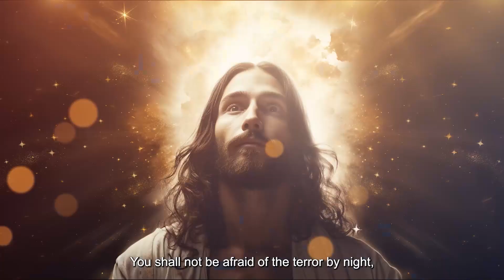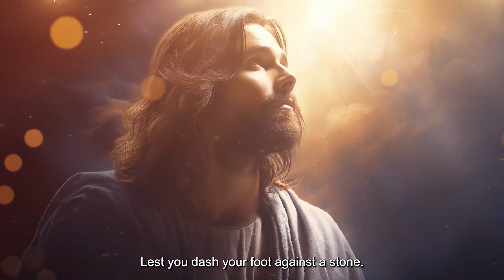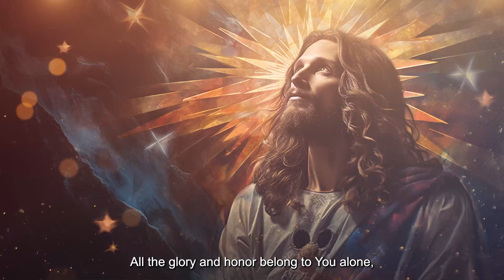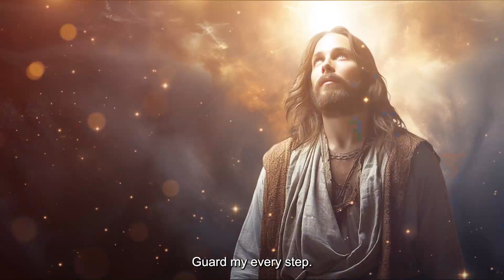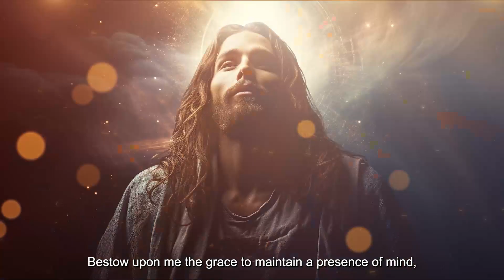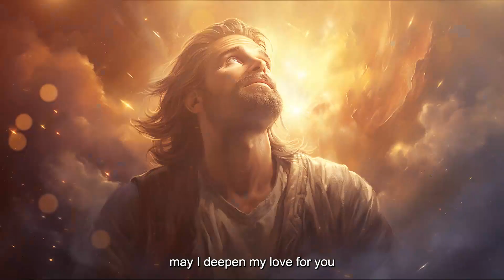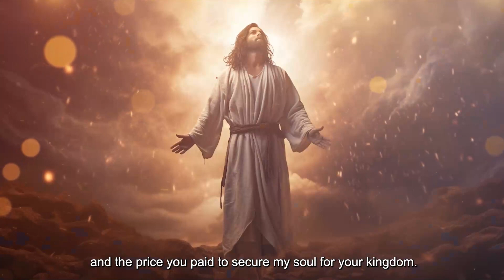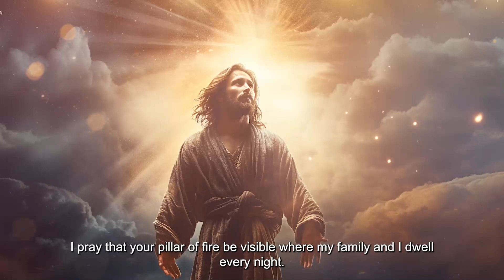PSALM 91: THE MOST POWERFUL PRAYER IN THE BIBLE